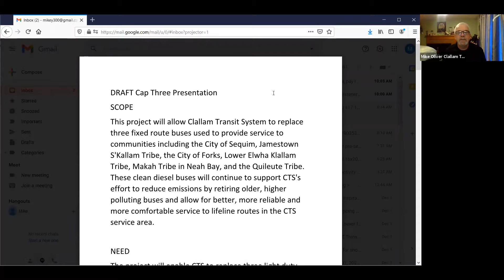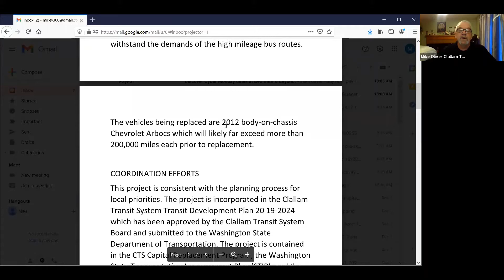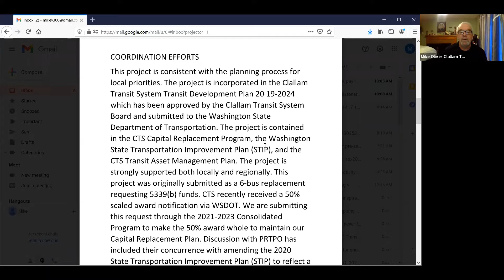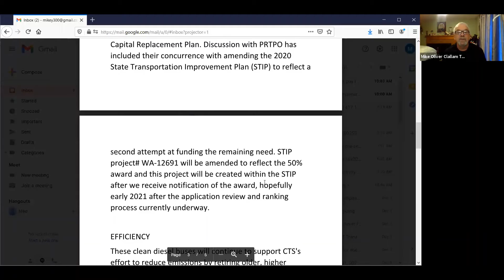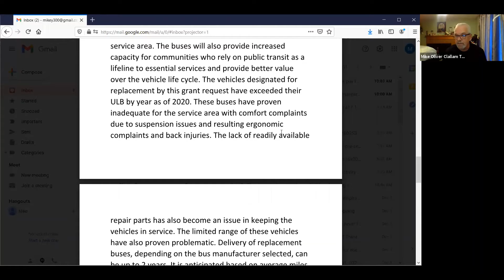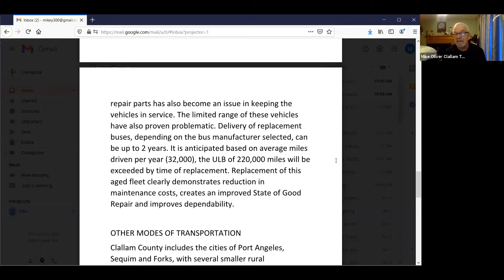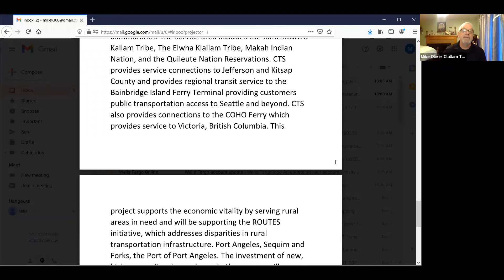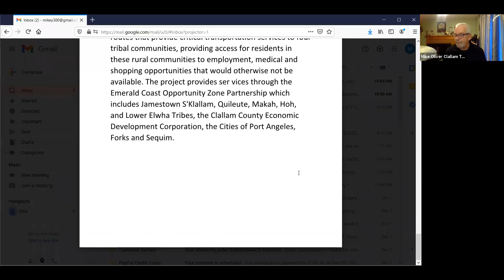Clallam Transit: Heavy Duty Replacement Coaches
Mike Oliver reviews the project, which would replace three fixed route buses that serve Sequim, Forks, Jamestown S'Klallam Tribe, Lower Elwha Klallam Tribe, Makah Tribe, and the Quileute Tribe with clean emissions buses.